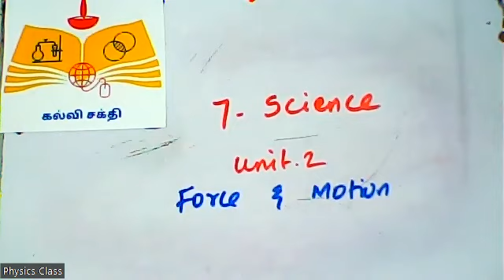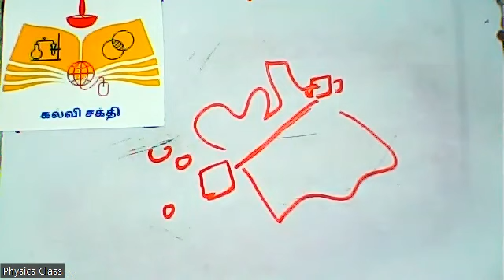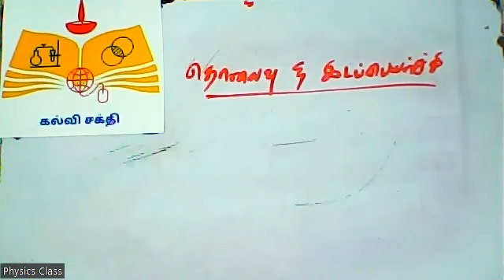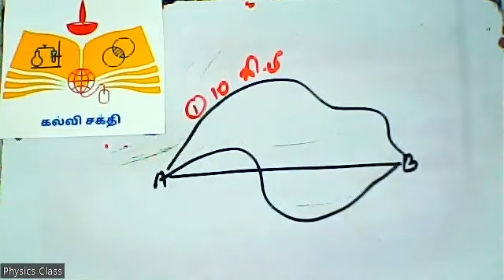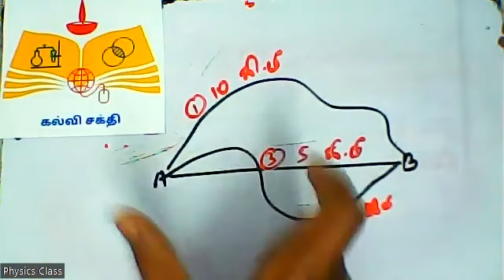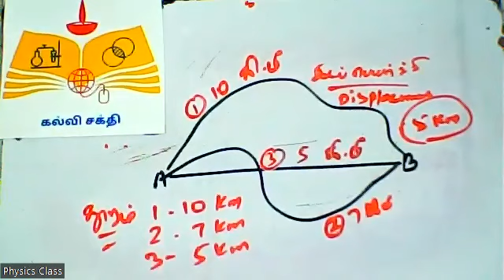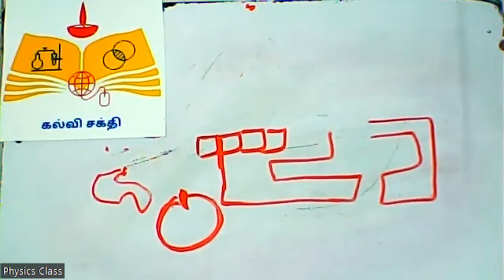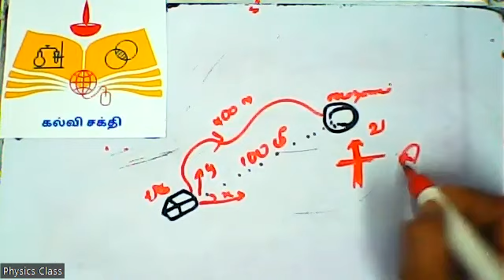(07th Science TN) 1. Introduction/ அறிமுகம் 2. Distance and Displacement / தொலைவு மற்றும்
7th Science, Force, Motion, Distance, Displacement